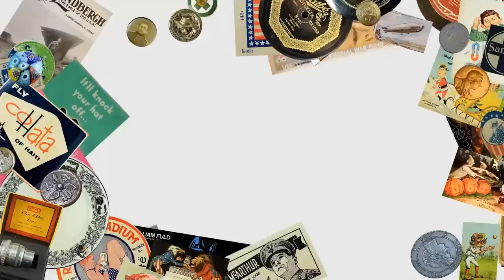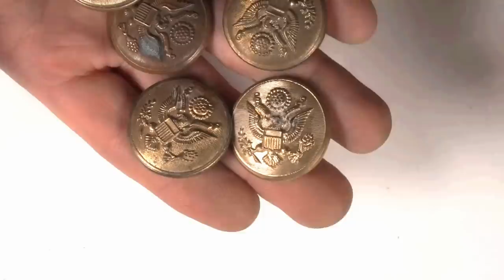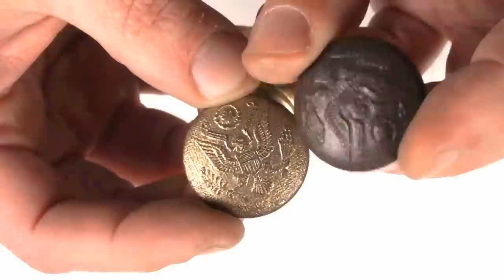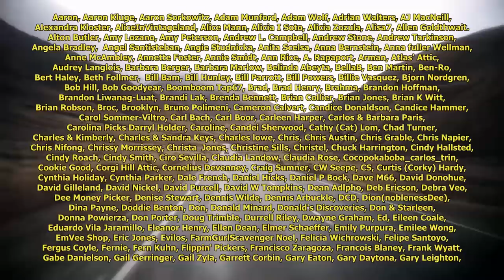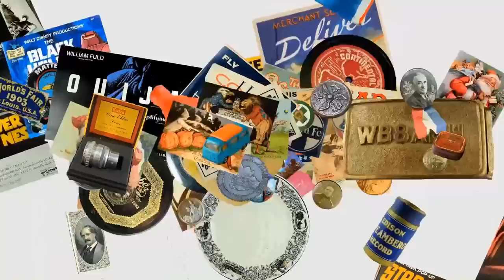How To Make Money Selling These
Some of the Mailing Supplies We Use:
2" Table Top Tape Dispenser
2” Tape For Dispenser Above
6" X 9" poly mailing bags
10” X 14” & Larger Poly Mailing Bags